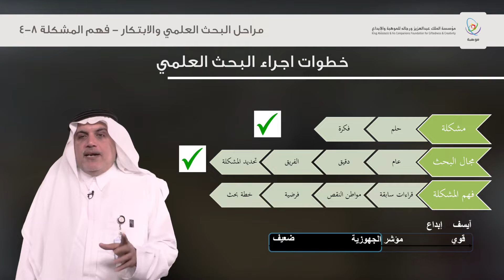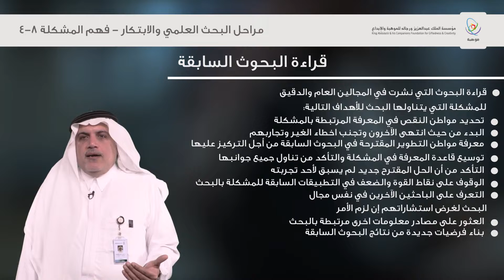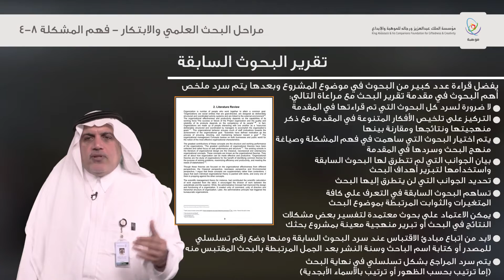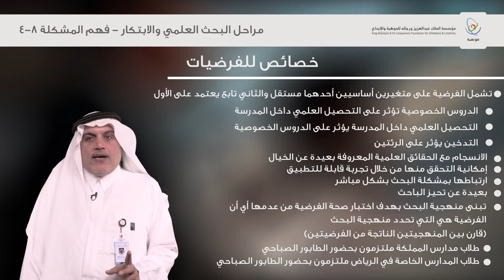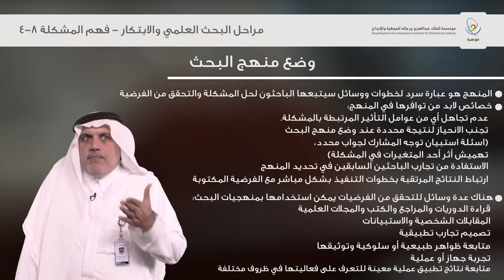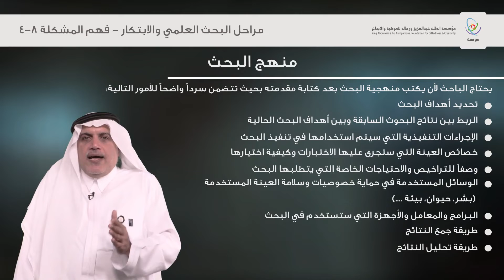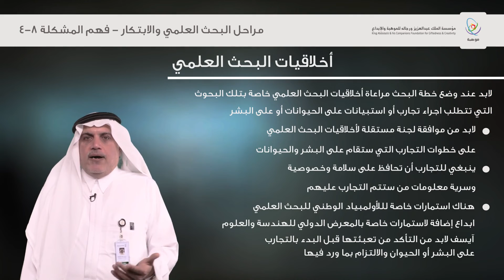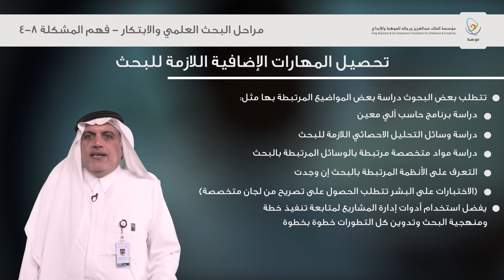مراحل البحث العلمي والابتكار - فهم المشكلة 8/4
مراحل البحث العلمي والابتكار 8/4

(فهم المشكلة)

محاضرة تتحدث عن عناصر البحث العلمي المكتمل للمشاركة بآيسف وتقوم بإيضاح الخطوات المطلوب المرور بها للخروج بمشروع ينافس المشاريع الدولية في آيسف أمريكا بدءاً بمقدمة عامة عن المعرفة والعلم والبحث العلمي وحتى الخروج بمشروع ريادي له أثر اقتصادي بالمجتمع

يقدمها د.نزيه العثماني
استاذ مشارك بالهندسة الكهربائية الطبية
جامعة الملك عبدالعزيز
عضو اللجنة العلمية بالأولمبياد الوطني للإبداع العلمي